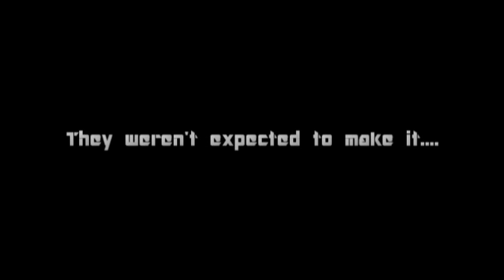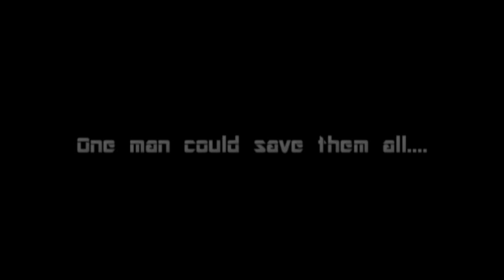Operation Pulverized-Trailer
The new upcoming film OPERATION PULVERIZED is almost here! Starring: Clifford Thompson, Thomas Paprocki, Pete Devito, Brian Mochtyak, David Cooper, Chris Lane, Jake Morell, Ryan Svvatosky, Luke Custer, Andrew Wolfe, Ryan Wittenauer, Jake Courtney, and Caleb Elkins